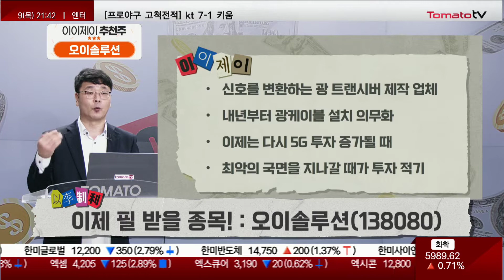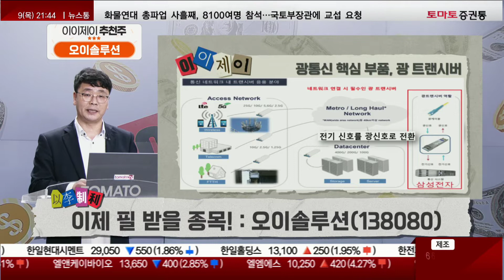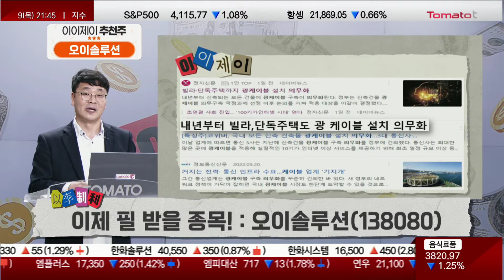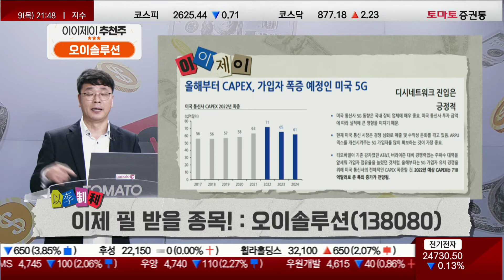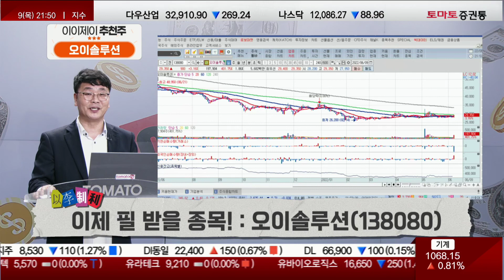이제 필 받을 종목! : 오이솔루션 [이이제이 / 이재필]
▷이제 필 받을 종목! : 오이솔루션(138080)
- 신호를 변환하는 광 트랜시버 제작 업체
- 내년부터 광케이블 설치 의무화
- 이제는 다시 5G 투자 증가될 때
- 최악의 국면을 지나갈 때가 투자 적기